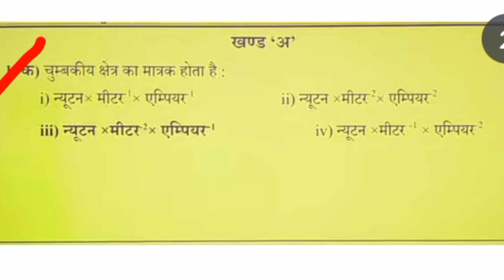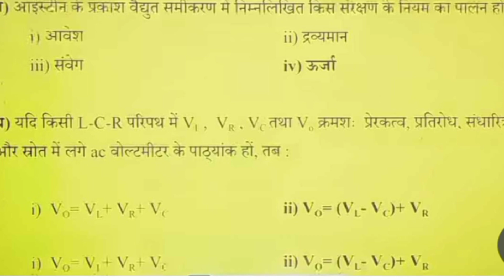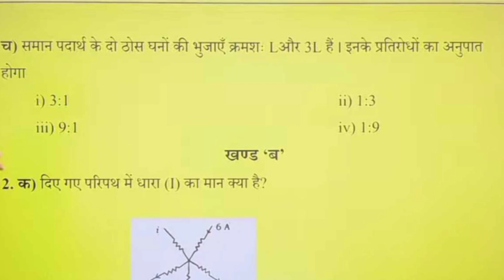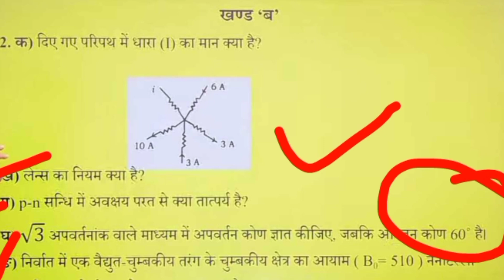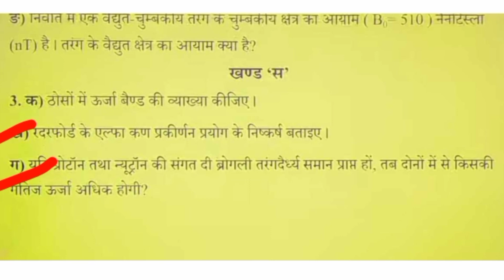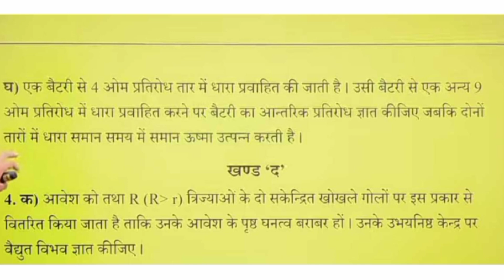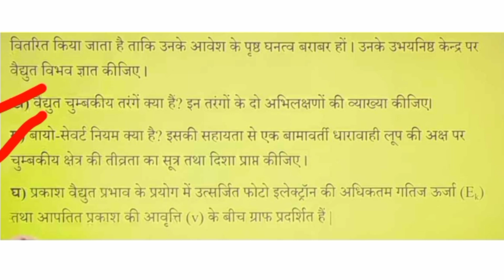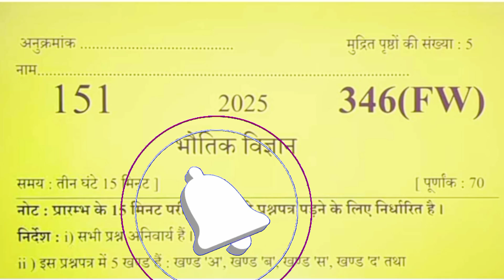12th Physics Viral Papar Solution 2025 // भौतिक विज्ञान viral question 2025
12th Physics Viral Papar Solution 2025 // भौतिक विज्ञान viral question 2025

class 12 physics ka model paper 2025
physics ka model paper 2025 class 12 bihar board
Class 12 Physics ke most important derivation
class 12 physics ke most important questions 2024 up board
class 12 physics ke most important numerical
class 12 chemistry ke most important questions 2024 mp board